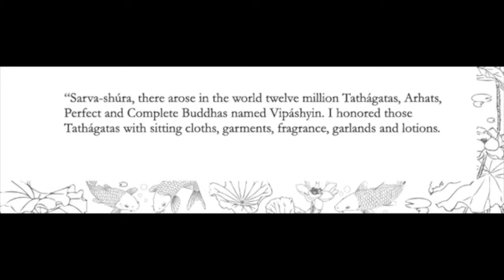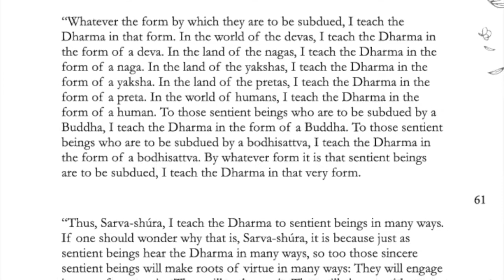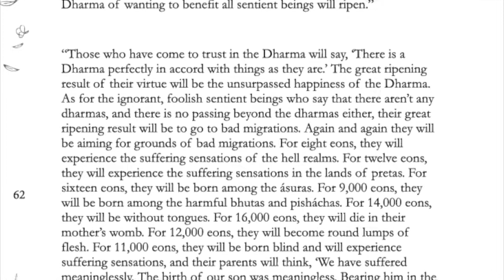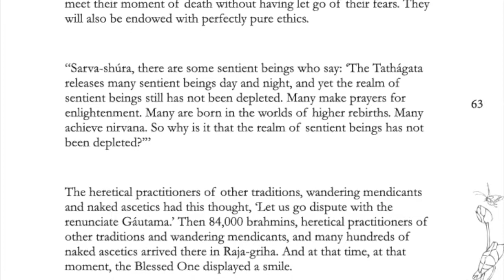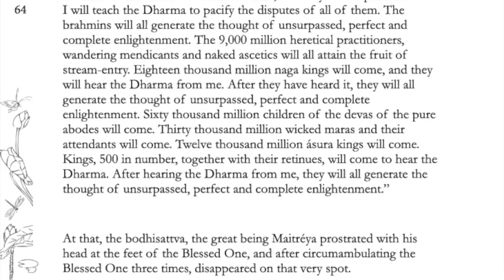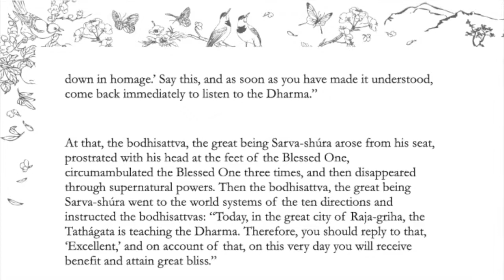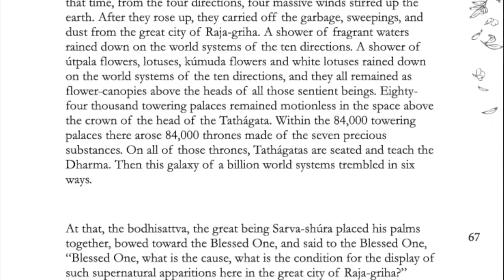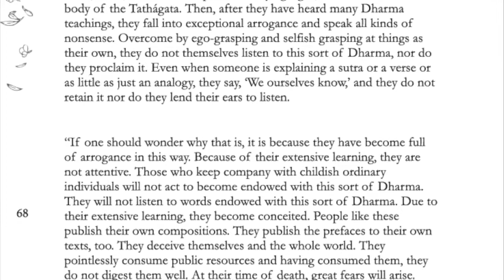Sanghata Sutra Part 7/12 (English Texts with Music)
The Arya Sanghata Sutra Dharmaparyaya English Part 7/12 (pg 59 -68)

Sanghata Sutra English Recitation:
Hope the peaceful background music would help us to relax and to enjoy listening like a story to the Teachings of The Arya Sanghata Sutra

Music Background:
Julia - Harp Spa Track 5: Life is A Gift
(Bought from iTunes)